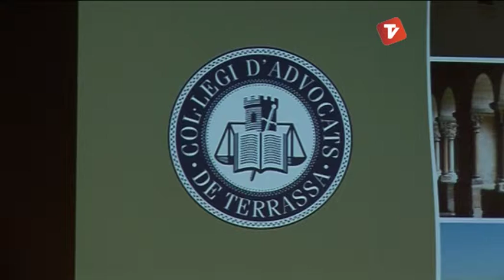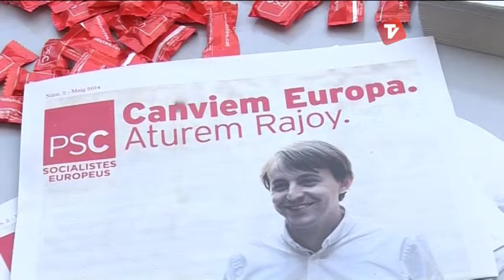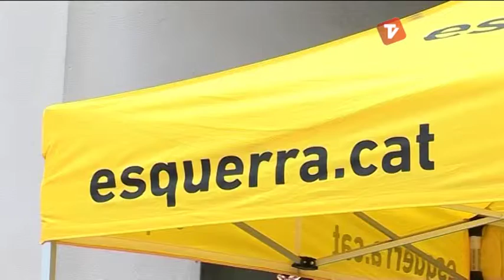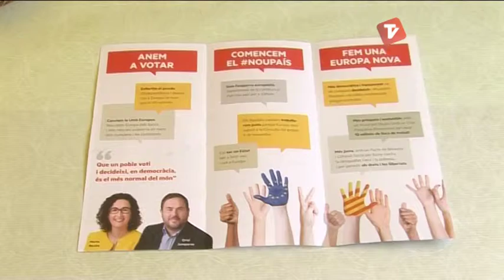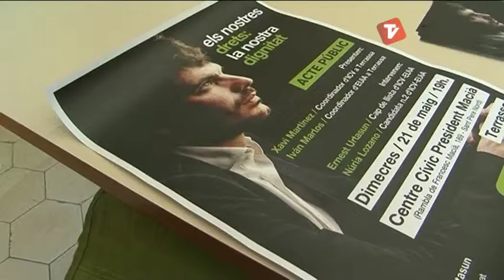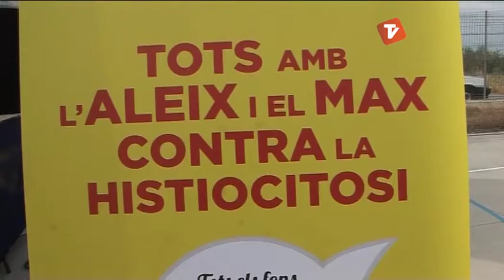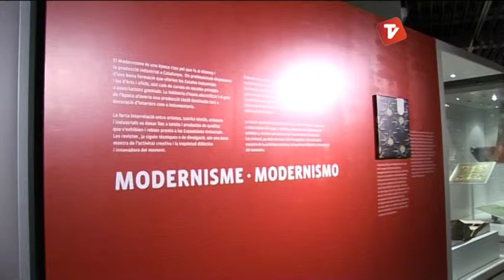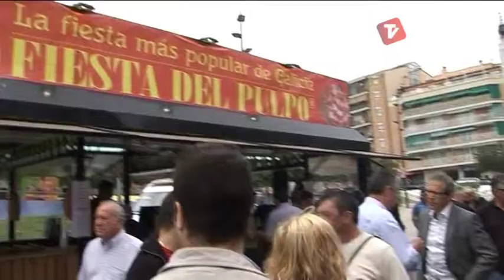Notícies Tarda de Canal Terrassa Vallès dilluns 19-05-2014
Notícies Tarda de Canal Terrassa Vallès d'aquest dilluns 19 de maig de 2014, presentat per Francesc Novell.